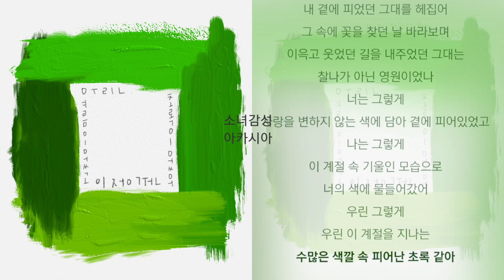이정권 - 우린 여름이었고, 초록이었어